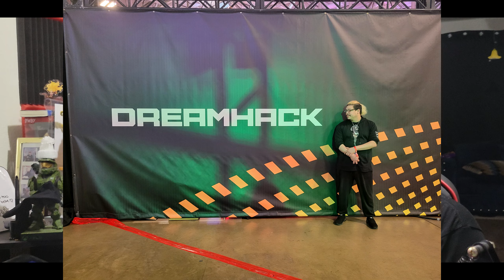This place was AWESOME! | DreamHack Dallas Summer 2022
Huge thanks to Lela for inviting us out. Dreamhack was such a fun experience and I hope i can go to something like that again soon!

Follow and Sub to Lela on Twitch!

I'm live on Twitch EVERY Friday at 6pm CST!
Follow and Sub on Twitch!